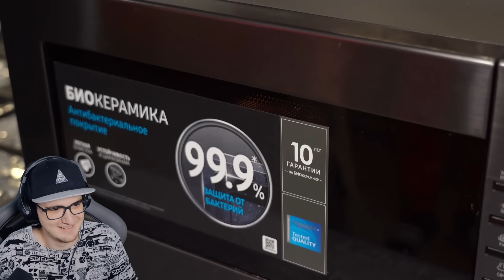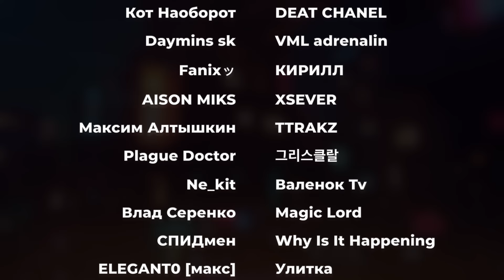Один Дома ► ПАРОДИЯ OneTwo | Реакция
Один Дома ► ПАРОДИЯ OneTwo